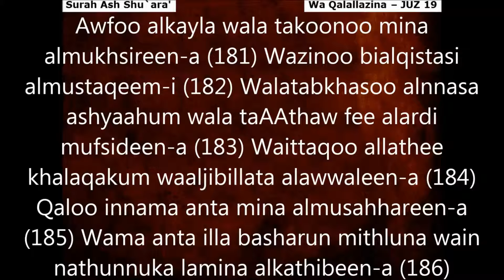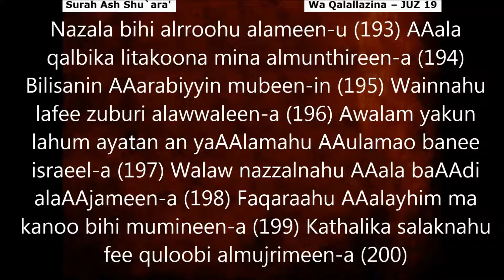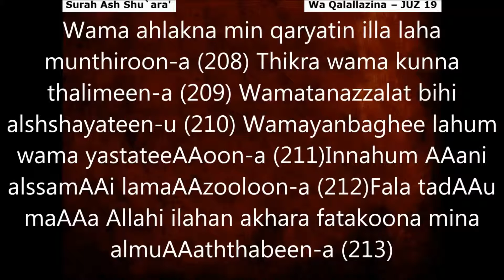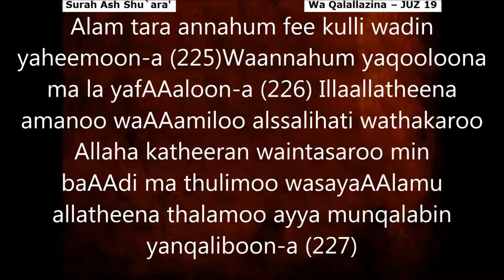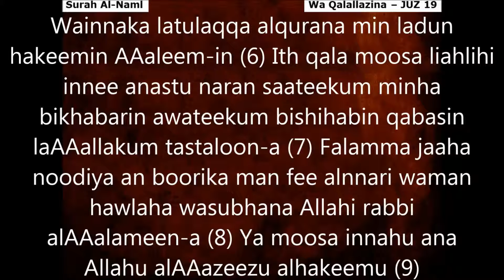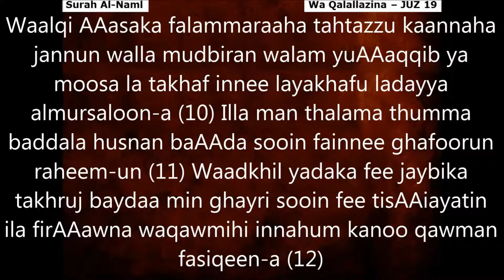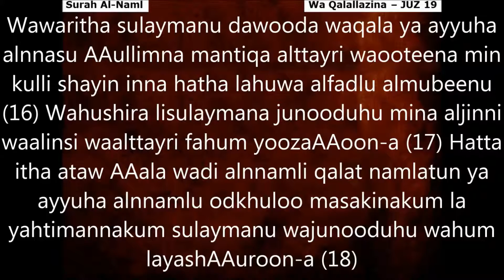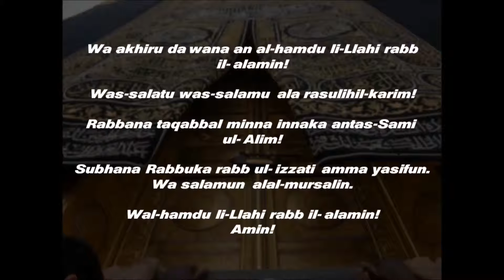Ramadan DAY 17 (4 of 5), JUZ 19 - Quran Transliteration